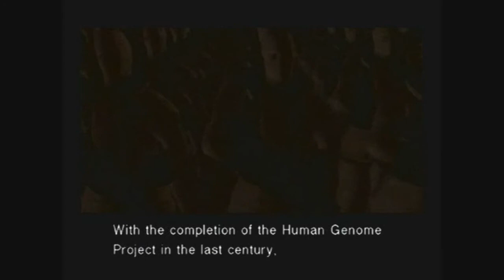Metal Gear Solid Twin Snakes Playthrough Part 28 [Solid Snake Vs Metal Gear Rex Second Form]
Thanks to Grey Fox, we are now able to finally destroy Metal Gear ... Though, at a great price ... WE WILL NOT LET HIM DOWN!!! :D